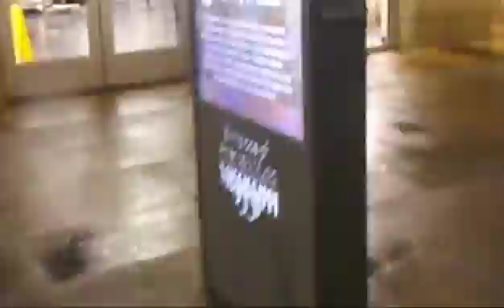IT'S J VLOG'N: MEMPHIS VLOG SHOPPING LAUGHTER AND FUN!!!